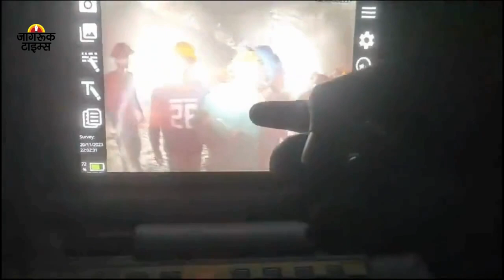Uttarakhand : उत्तरकाशी की सिलक्यारा टनल में फंसे मजदूरों का वीडियो आया सामने